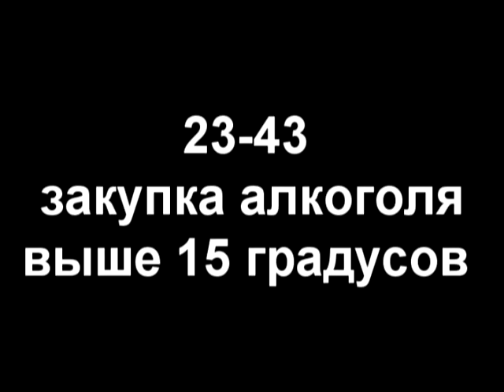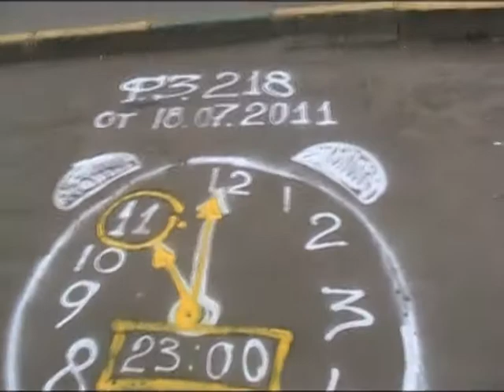не знаешь время? поставь будильник!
В магазине города Тамбова продали алкоголь выше 15 градусов после 23:00. Смотрим, что из этого получилось